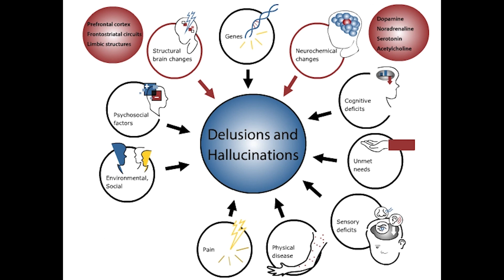Dementia-Related Psychosis: Recognition and Treatment - 3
Learn about factors that contribute to psychotic symptoms in patients with dementia with this discussion lead by Dag Aarsland, MD, PhD.